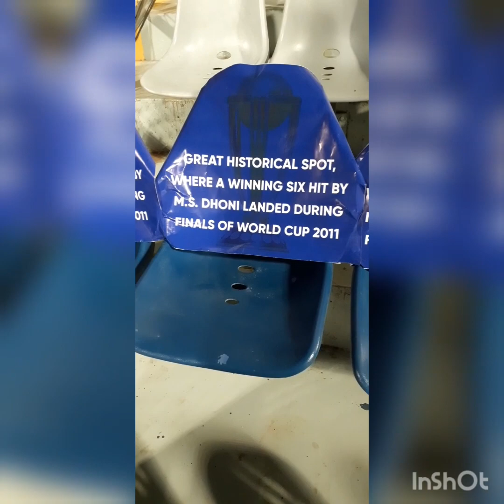Random Notes from Wankhede Stadium, Dhoni and his winning 6 of 2011 World Cup final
Mumbai Cricket Association marks the spot where Dhoni's 6 off Nuwan Kulasekara to win the Cricket World Cup final against Sri Lanka was supposed to have landed